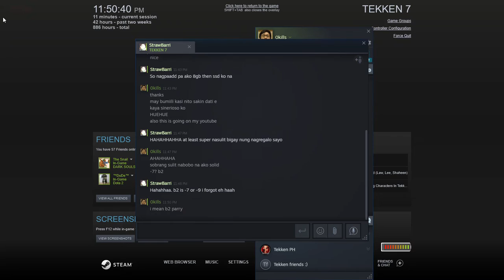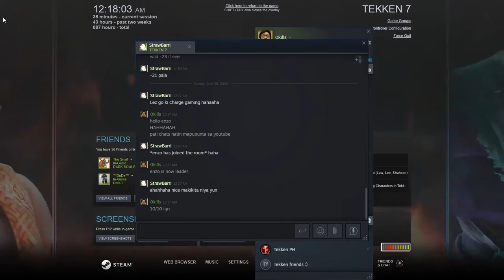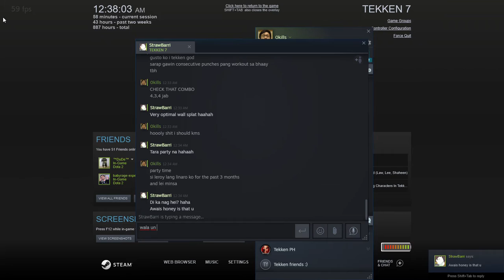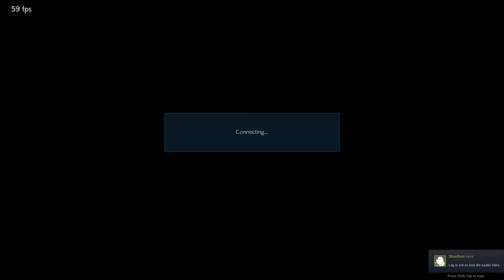0kills vs StrawBarri (Casuals)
mga gadon